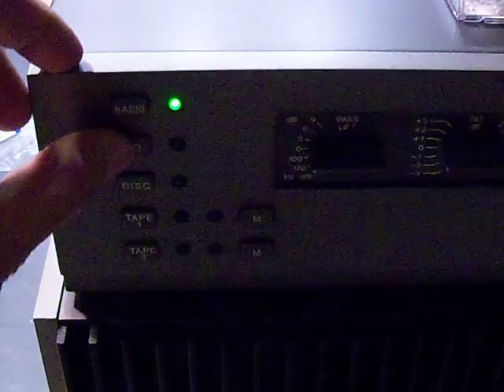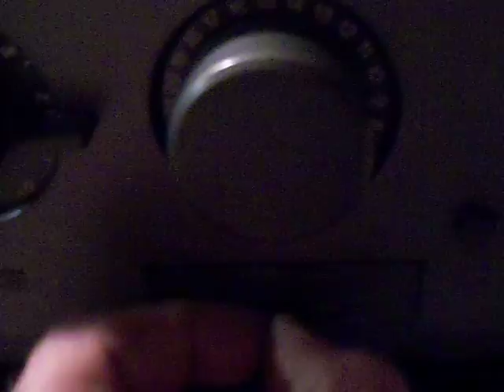QUAD 44 and 405-2 Repair and Restoration playing Rumer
This restored pair has a had a complete replacement of all electrolytic capacitors, new Power transistors, Silver-plated wiring installed in the Speaker outputs, new signal and voltage regulator diodes. New OPAMP IC's in both units with new 8 pin AMP gold plated sockets. All controls and sockets cleaned out on the QUAD 44. Sounds exquisite and should be good for another 30+ years.